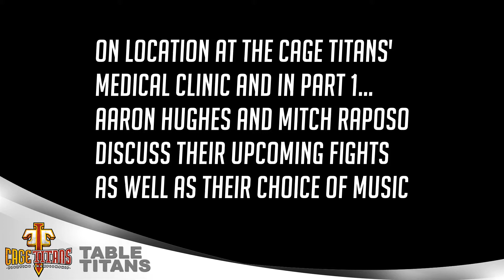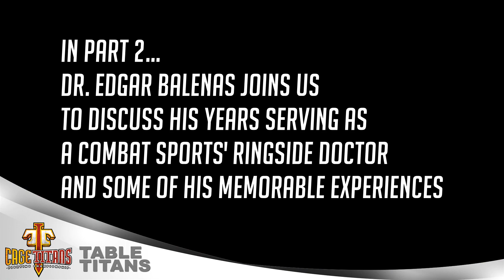Table Titans Episode 4/Part 1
On location at the Cage Titans Medical Clinic and in part 1...Aaron Hughes and Mitch Raposo discuss their upcoming fights as well as their choice of music